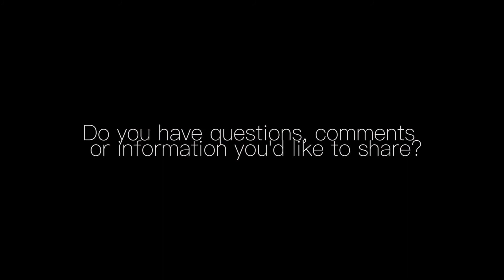Grave & Save Part 17: Dave Stix 2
In the second half of Davey Stix' interview we talk about the importance of public land grazing and how individuals employed in the ag industry contribute to the local economy. He also talks about the best places, for younger ranchers and those interested in agriculture, to go for information and ends with some powerful closing thoughts explaining the positive effects of grazing for the environment.